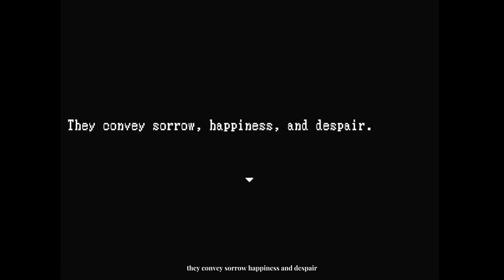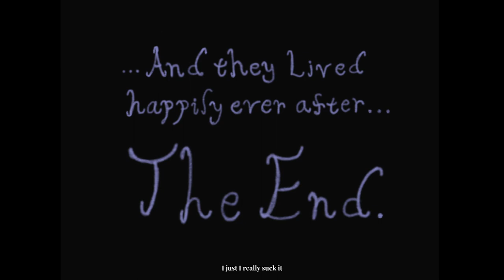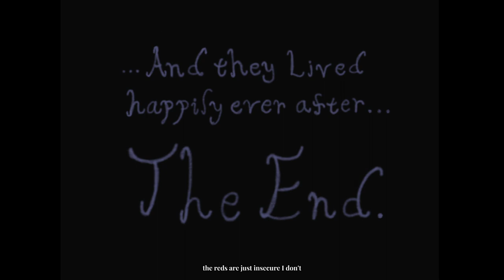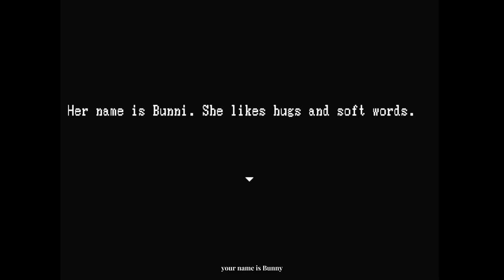The dolls window P1